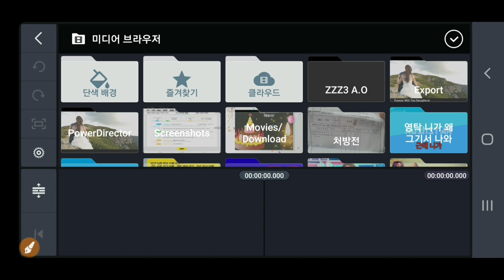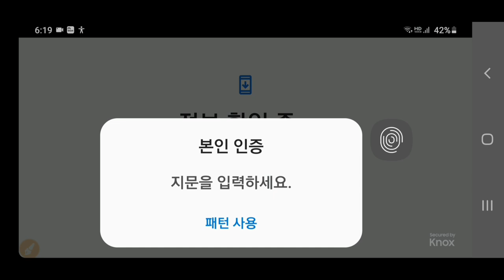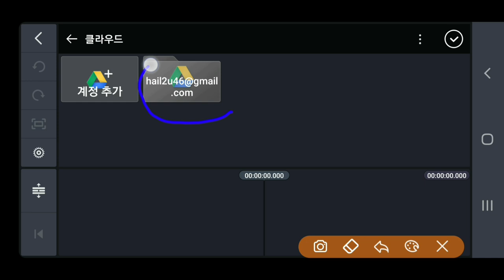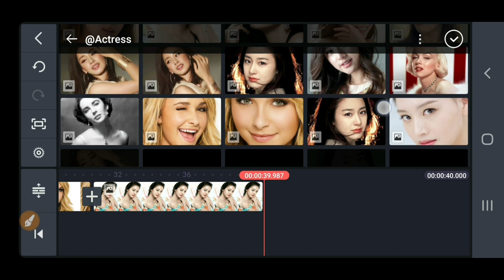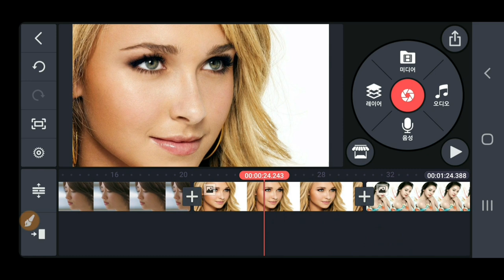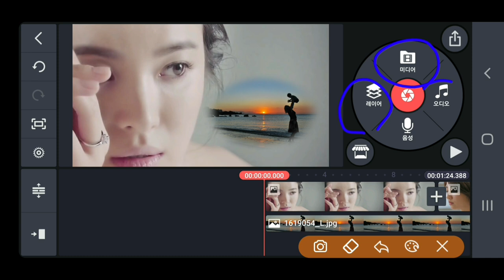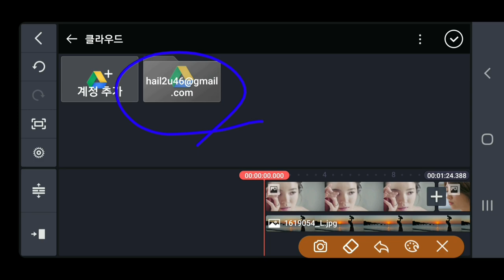KineMaster강좌 미디어 클라우드 사용 방법 Google 클라우드 자료를 가져와서 편집하는 방법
키네마스터 강좌 미디어 클라우드 사용 방법,  구글 클라우드에 올려둔 사진과 동영상을 가져와서 편집하는 방법 구글 드라이브에 올려둔 자료로 동영상 편집하는 방법